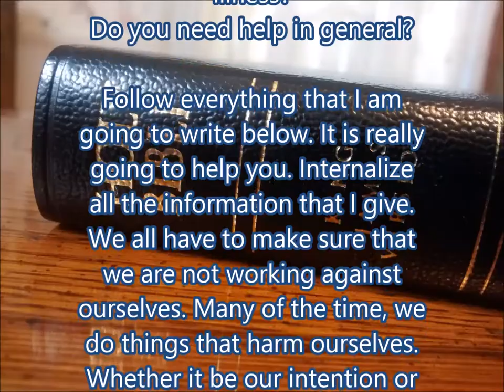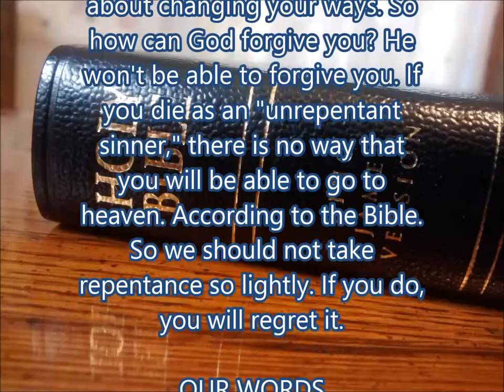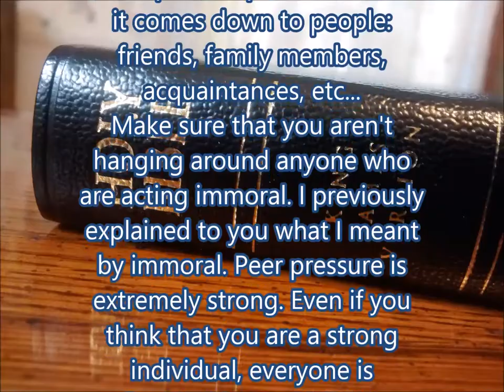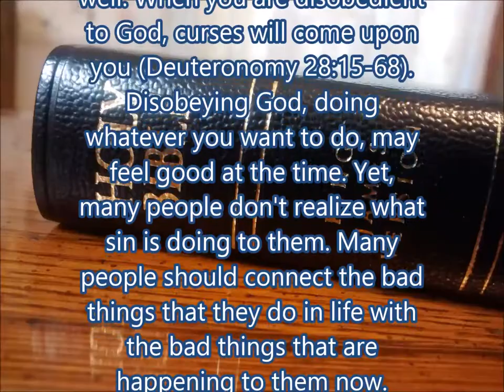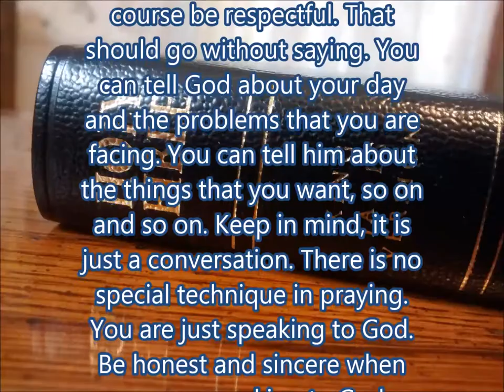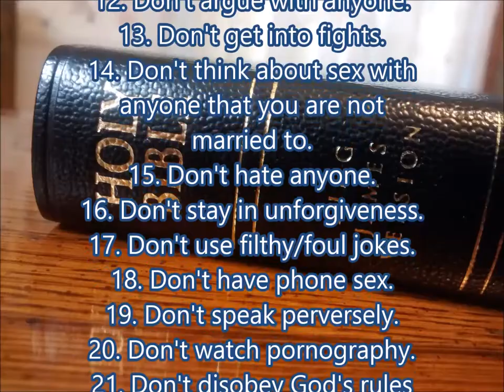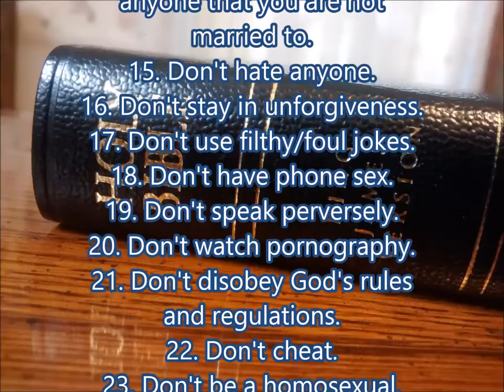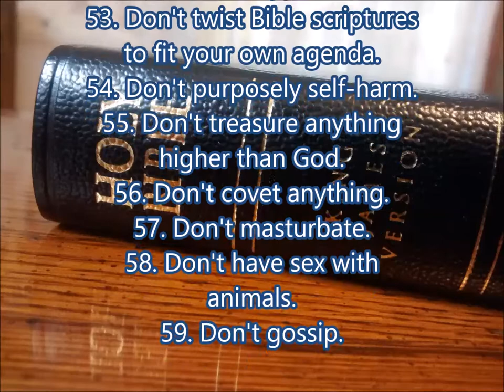This will better your life.